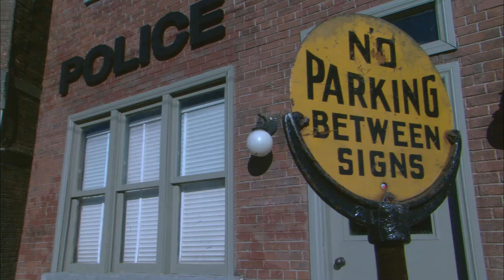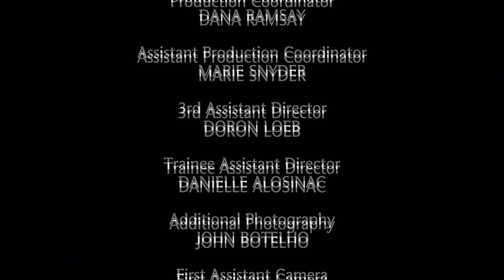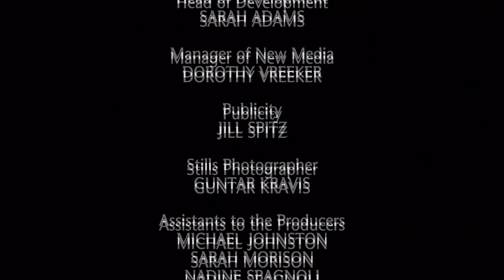Paradise Falls | Season 2 | Episode 17 | Pete Makes His Move | Tammy Isbell | Cameron Graham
Watch Paradise Falls Season 2 Episode 17 Pete Makes His Move on Breakthrough Entertainment

Nick struggles to come to terms with his past; Yvonne and Johnny connect with each other; Bea has a change of heart.